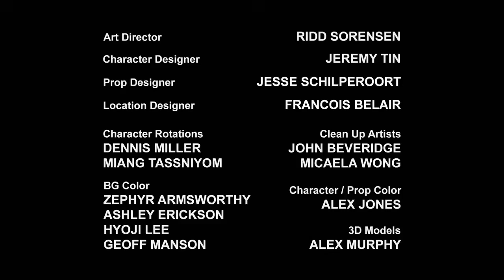Dinobots! | Transformers: Rescue Bots | Dibujos Animados de Niños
Serie completa: - The Transformers - The Transformers: The Movie - Transformers: The Headmasters - Transformers: Super-God Masterforce - Transformers: Victory - Transformers: Zone - Transformers: Generation 2 - Beast Wars: Transformers - Beast Wars II - Beast Wars II: Lio Convoy's Close Call! - Beast Wars Neo - Beast Machines - Transformers: Robots in Disguise (2001) - Transformers: Armada - Transformers: Energon - Transformers: Cybertron - Transformers: Animated - Transformers: Cyber Missions - Transformers: Prime - Transformers: Rescue Bots - Transformers Go! - Transformers Prime Beast Hunters: Predacons Rising - Transformers: Robots in Disguise (2015) - Transformers: Rescue Bots Academy - Transformers: Combiner Wars - Transformers: Titans Return - Transformers: Power of the Primes - Transformers: Cyberverse - Transformers: War For Cybertron Trilogy: Siege - Transformers: War For Cybertron Trilogy: Earthrise - Transformers: War For Cybertron Trilogy: Kingdom